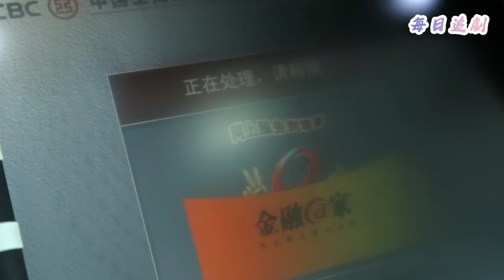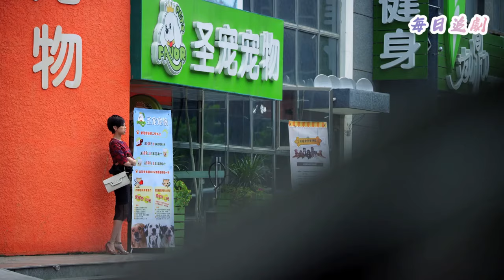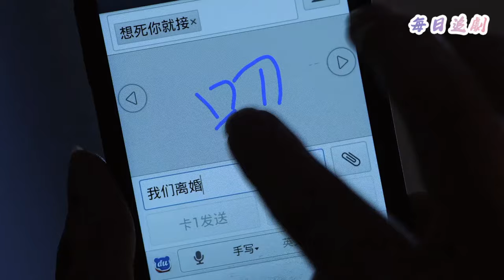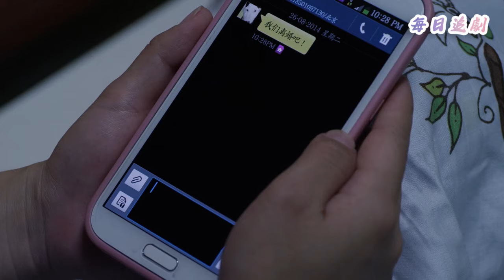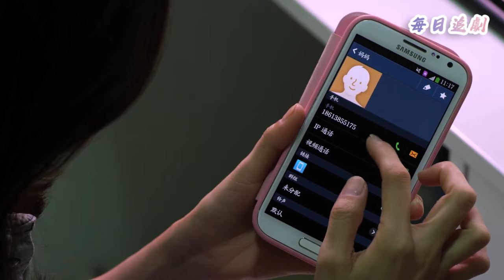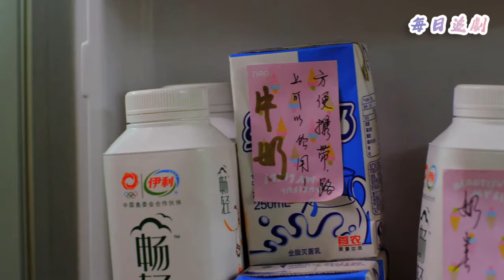【Full Movie】出軌丈夫拿20萬買妻子原諒，怎料妻子已有總裁守護，把錢甩給他讓他滾！💖中國電視劇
👇更多精彩：
該視頻來源於電視劇片段 THY 24